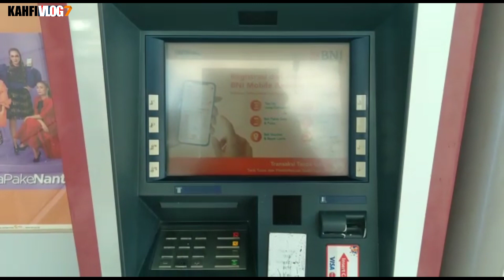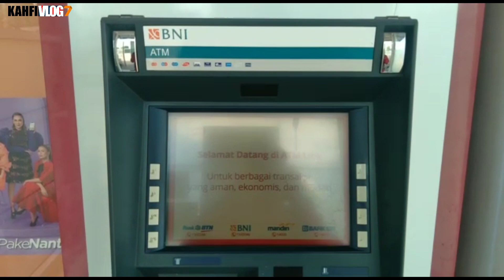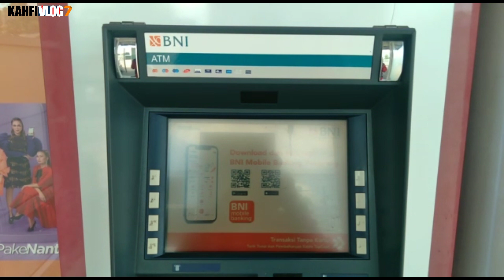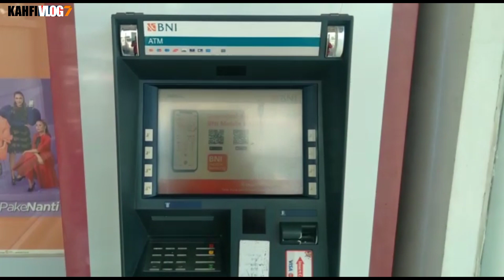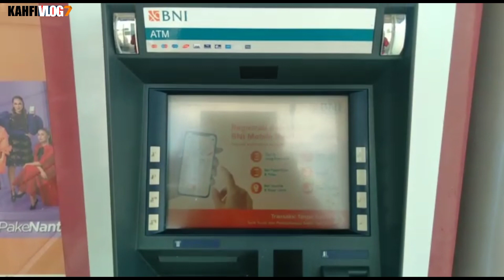INFORMASI BAHAGIA BAGI KPM PKH BPNT SIAP SIAP TERISI SALDO 200.000 CEK SEKARANG JUGA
Bpnt
Pkh
info pkh
info bpnt
bansos
pip
kjp plus
klj
info blt minyak goreng